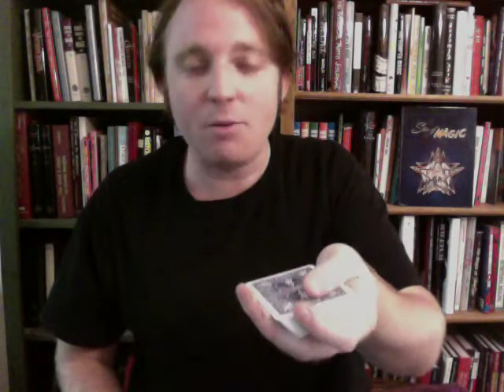Card Magic Minute 29: Planning a Dynamic Foundation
As students, we're told over and over again how important it is to develop a good foundation. But what exactly does that mean? In this episode, Aaron explains some characteristics of a strong foundation you may not be aware of, and gives you some solid tips on how to make sure you don't build a weak foundation by accident!